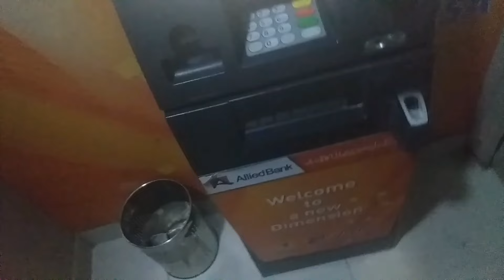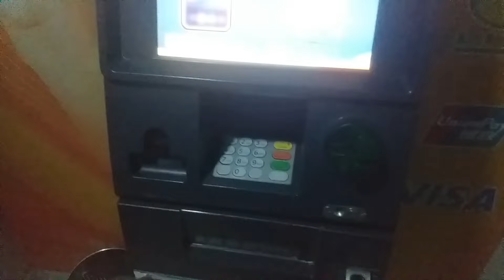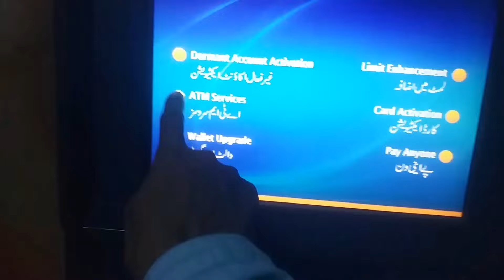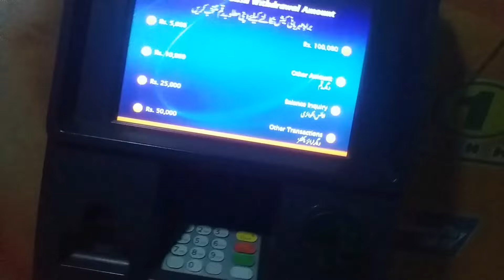Allied, MCB, UBL.. bank ki ATM mein ATM card na jai tou uska bagheir ATM sa paisa nikalna ka tariqa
As-salamu alaykum. Nazreen iss video mein mei ap logon ko dekhana ja raha hon ka jab agar ap kisi bhi bank ki ATM mein jata hein phir chaha woh Allied, MCB, Meezan, HBL, NBP ya Standard Chartered bank waghera ki bhala ho tou aksar iss tarah hota ha ka jab ap ATM card uss mein dalna ki koshish karta hein uss mein tou card andar nahin jata jo ka iss baat ki pehchan hoti ha ka ATM card andar nahin ja sakta ha kiunka jab ATM sahi kaam kar rahi hoti ha tou woh apko green color ka aik blinking arrow show karti ha jahan par apna card dalna hota ha. Iss surta haal mein ap phir kis tarah phir ATM sa apna account mein sa apni marzi ki amount nikal sakta hein uska lia apko ye video akhir tak dekhani hogi. Tou video ko lazmi akhir tak dekhia ga.